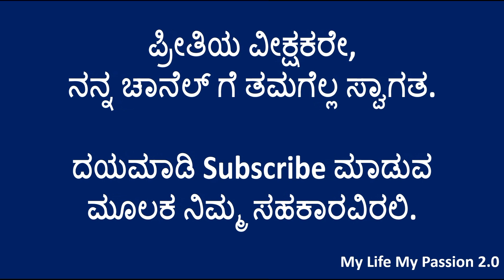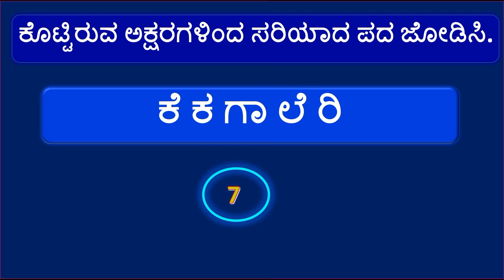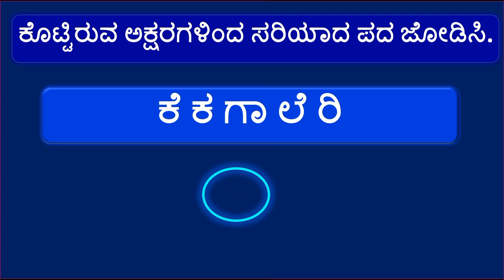ಕೊಟ್ಟಿರುವ ಅಕ್ಷರಗಳಿಂದ ಸರಿಯಾಗಿ ಜೋಡಿಸಿ || ಪದ ಜೋಡಣೆ || Kannada Pada Jodane | Kannada Puzzle | Padabandha